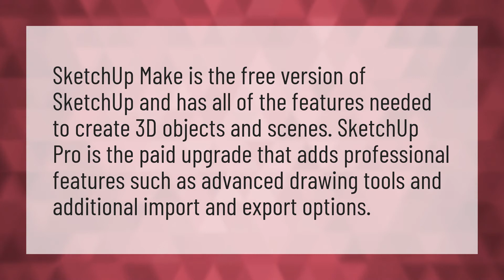What's the difference between SketchUp free and pro?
Room Makeover • What's the difference between SketchUp free and pro?